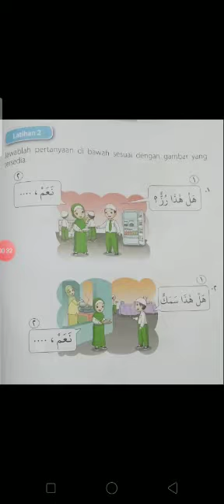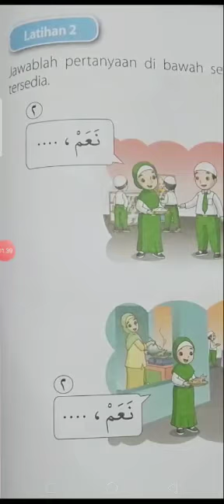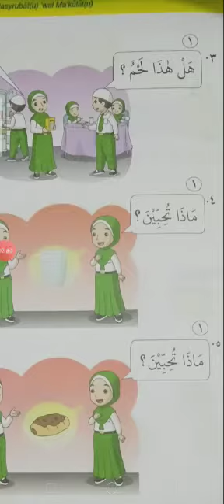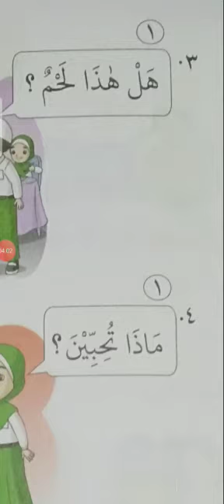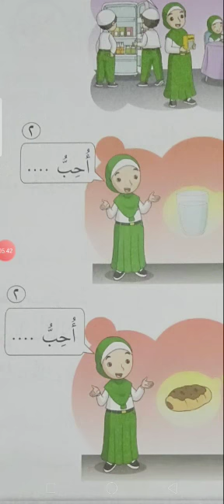B.Arab Kelas 2 Pert 14